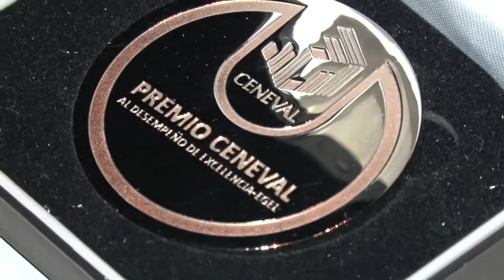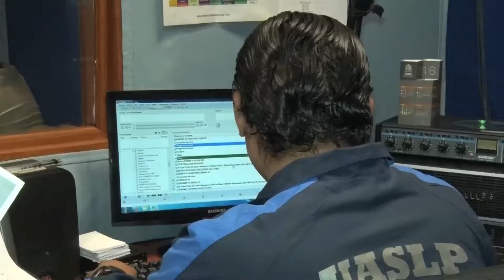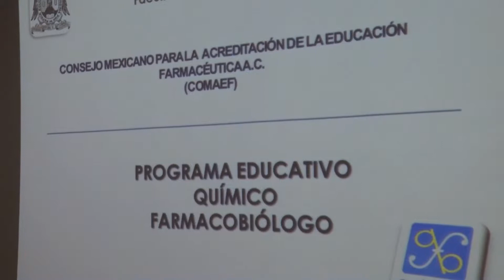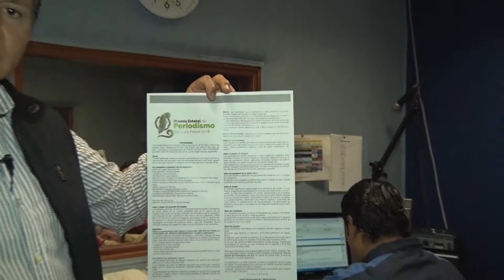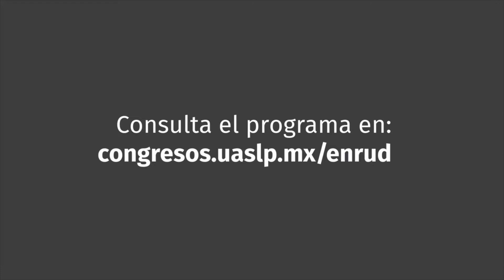Semanario Conciencia Universitaria (21/mayo/2018)